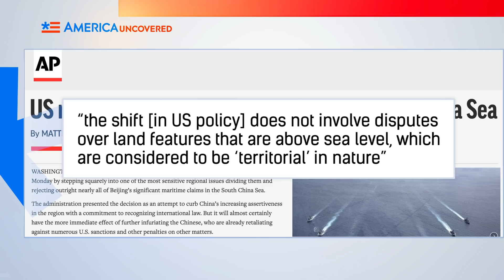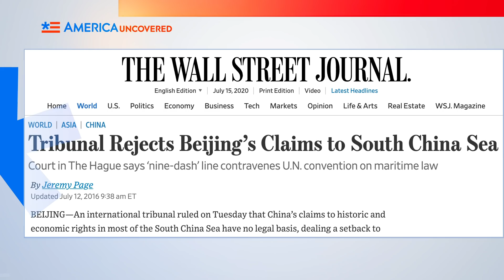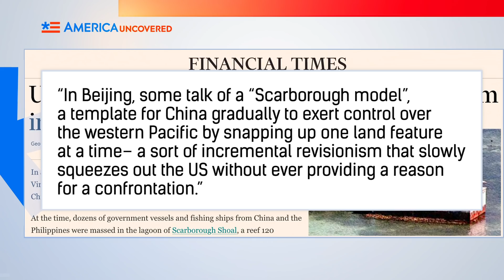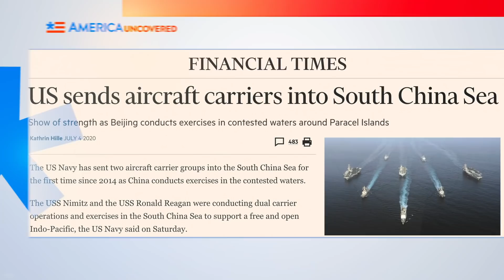US Rejects China’s South China Sea Claims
The Trump Administration has rejected China's maritime claims in the South China Sea, which borders Brunei, Indonesia, Malaysia, the Philippines and Vietnam. The Chinese Communist Party has been building artificial islands on the reefs and militarizing them. The announcement by Secretary of State Mike Pompeo marks a huge shift in US policy from the Obama Administration.